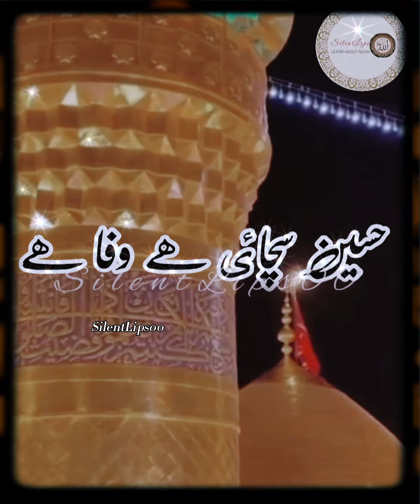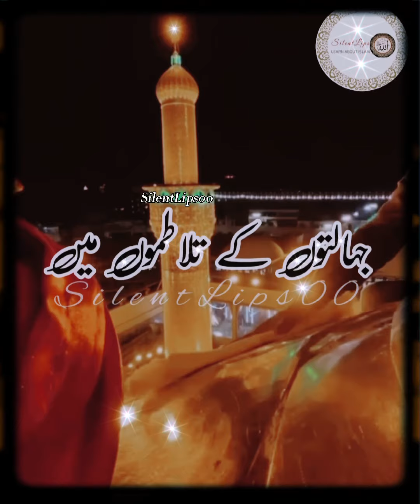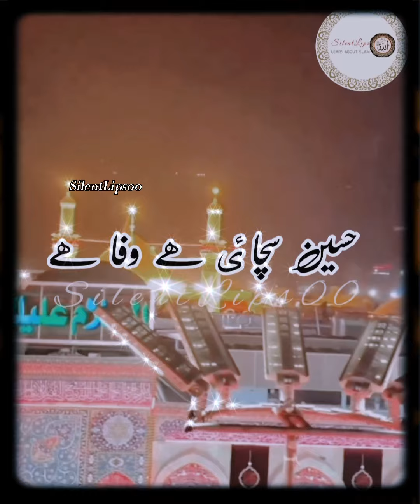Hussain sacchai hai wafa hai || 10 muharram 2021|| Emotional Whatsapp Status || Salam ya Hussain